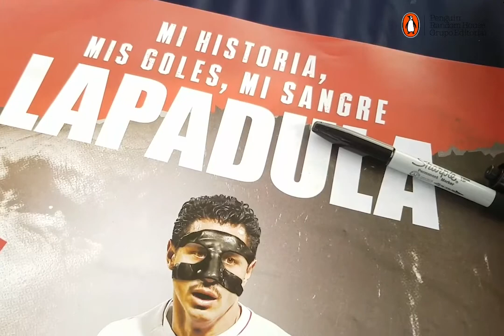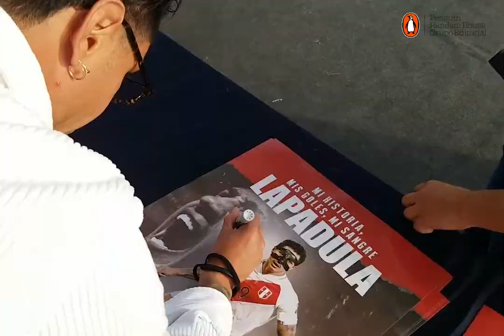REGISTRO DE FIRMAS